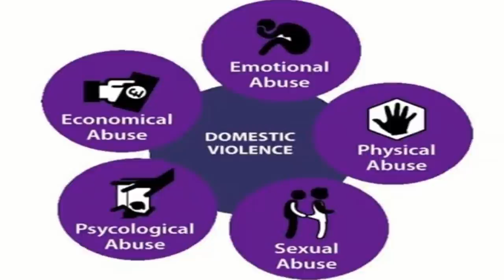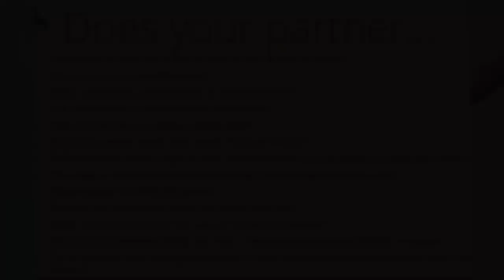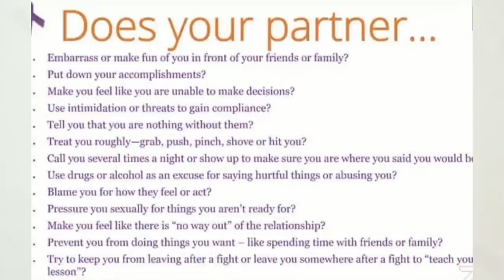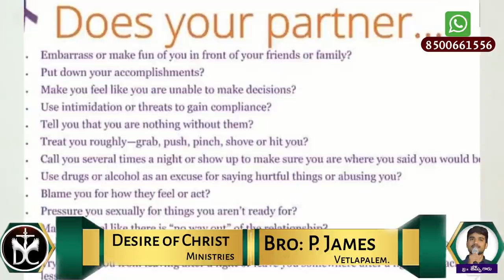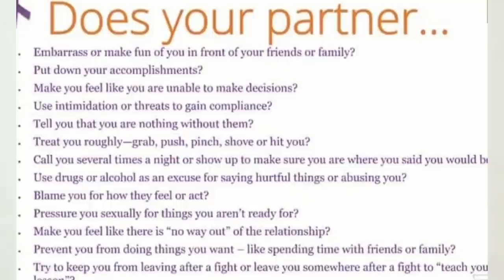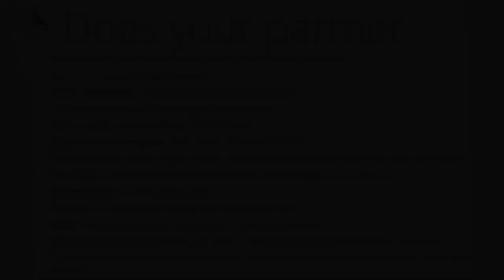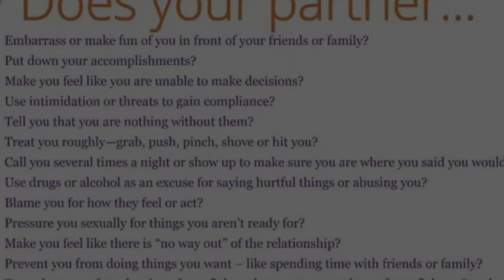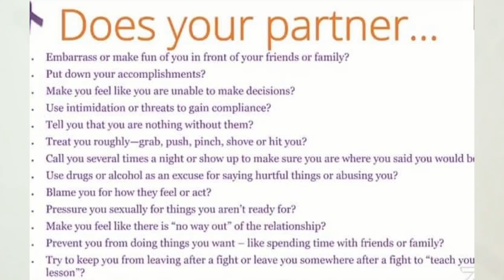గృహహింస Part 1, 'Domestic violence' Family MSG By Bro P James Garu, Desire of Christ.